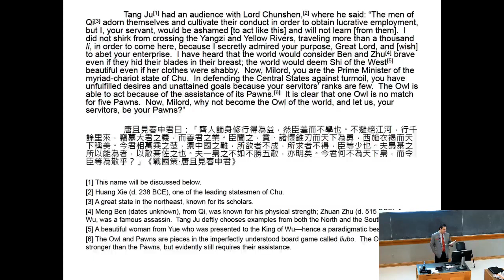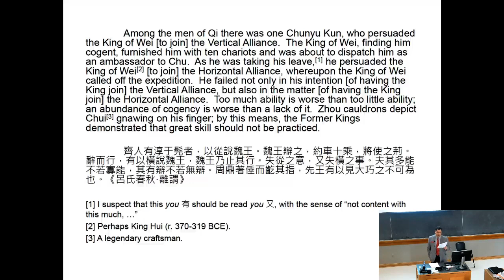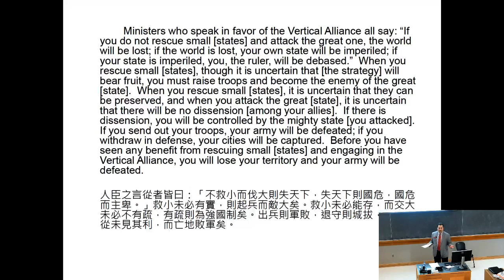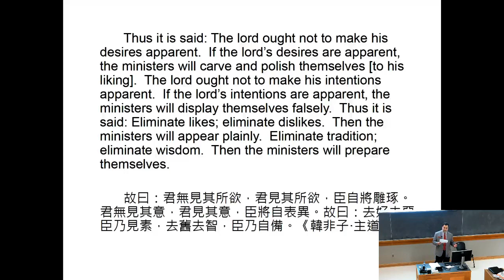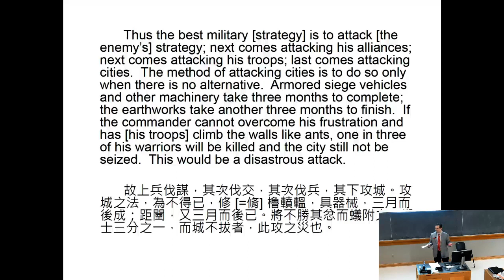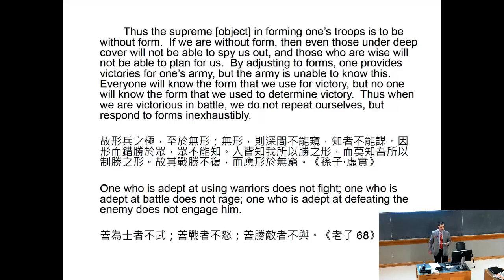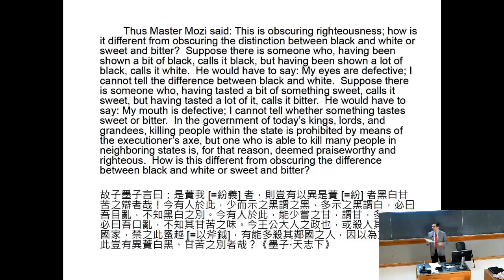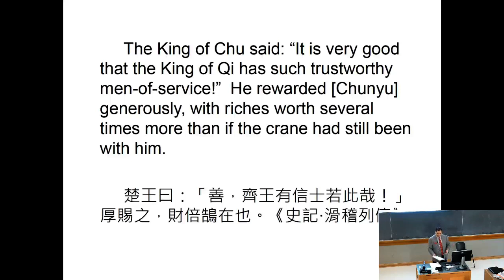Paul Goldin Lecture